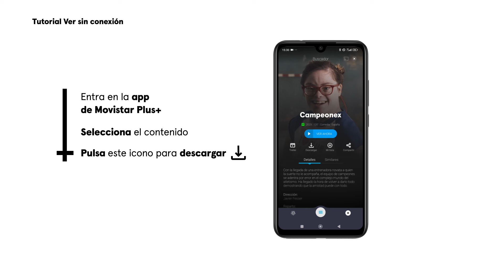¿Pero cómo no sabías que tenías Ver sin conexión? | Movistar Plus+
Descarga los contenidos de Movistar Plus+ en tu móvil o tablet para verlos cuando quieras sin necesidad de Internet.